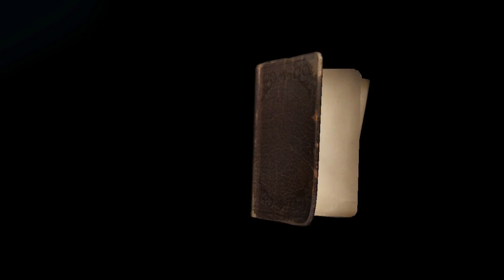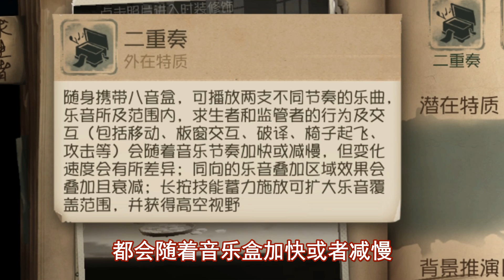第五人格：舞女加速盒子对破译密码机有影响吗？暗削了？【大男孩解说】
大家好，确认过眼神，我是你的大男孩。今天跟大家分享一个舞女加速盒子对破译密码机有影响吗？暗削了？

大家好，这里是大男孩解说的Youtube官方频道。

一个喜欢玩第五人格的普通玩家。确认过眼神，我是你的人。

每天更新好玩游戏资讯，感谢关注！

b站主页： 我们强调了视频内容的合规性，绝对没有任何违反规定的行为。